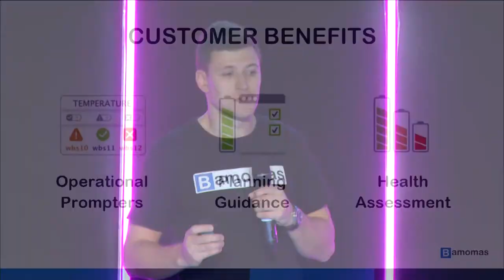Slush 100: Bamomas